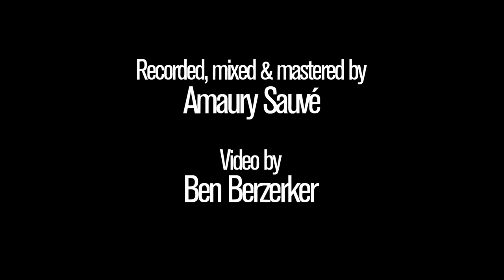THE PRESTIGE - Hooks & Lips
Live Session
Recorded, mixed and mastered by Amaury Sauvé at Le Moulin de Favry/Laval/France